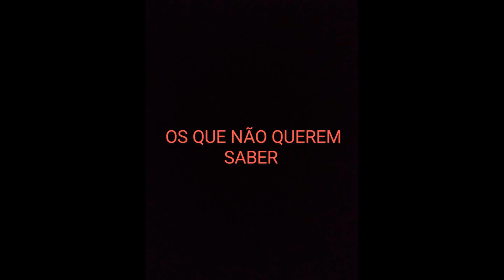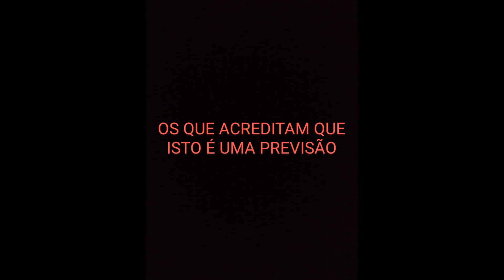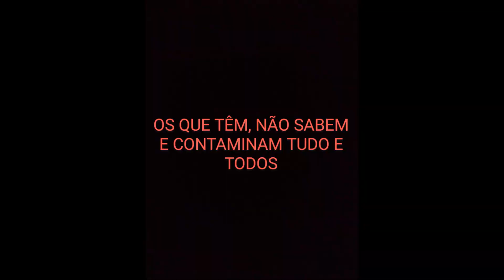Qual é o teu Coronatype? || endlessBea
Período de coronavirus, período de quarentena, período de muita confusão cerebral.
Vamos rir um bocadinho e esperar para voltar a meter os pés na rua e voltar à enorme felicidade que não sabíamos que tínhamos. :)
Enquanto isso, tenham cuidado e cuidem-se.
xxxBea